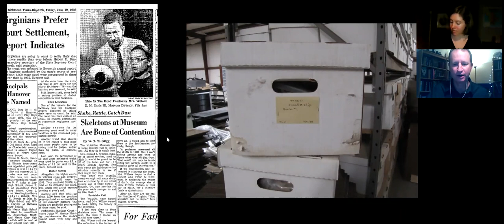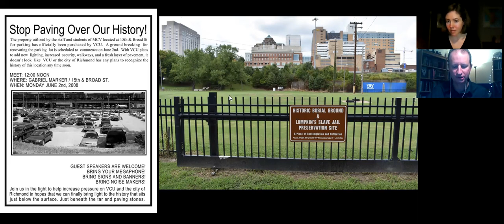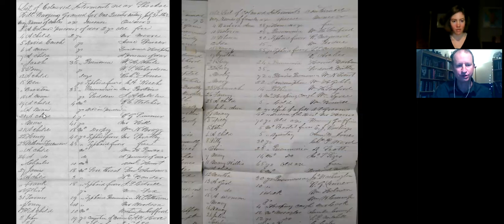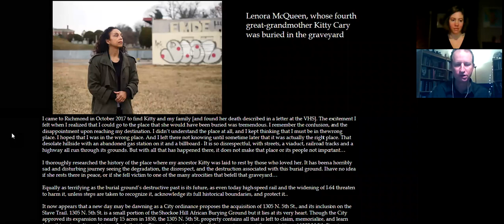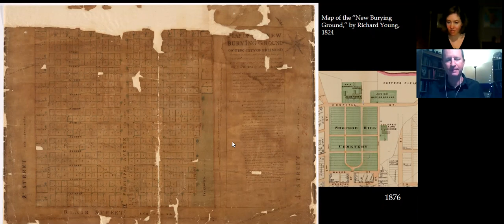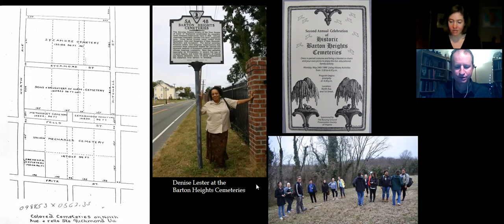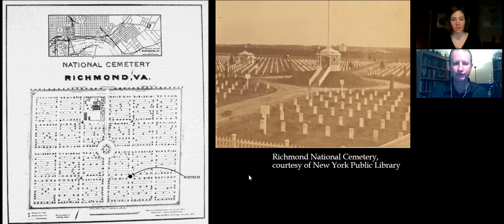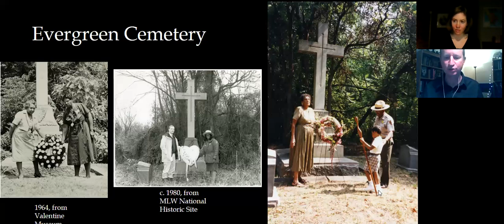"Death and Rebirth in a Southern City: Richmond's Historic Cemeteries": Talk with Dr. Ryan Smith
Ryan K. Smith (PhD, University of Delaware) is a Professor of American history at Virginia Commonwealth University.  His research focuses on American religious history, material culture, architectural history, and historic preservation.  Previous works include "Robert Morris's Folly: The Architectural and Financial Failures of an American Founder" and "Gothic Arches, Latin Crosses: Anti-Catholicism and American Church Designs in the Nineteenth Century."  In this talk, he will discuss his latest book, an exploration of the history and recovery of more than a dozen burial grounds in Richmond, Virginia, through the lens of race.